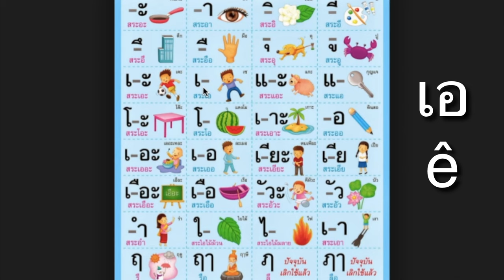Cách đọc 32 nguyên âm tiếng Thái _ HỌC TIẾNG THÁI CƠ BẢN